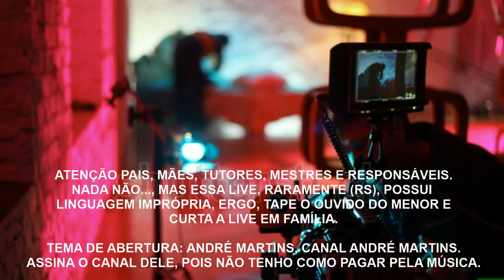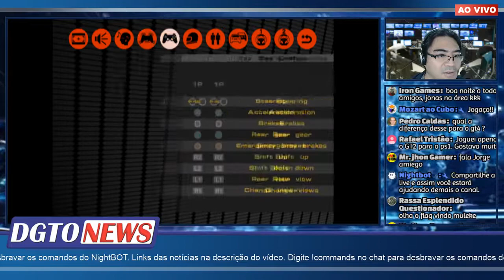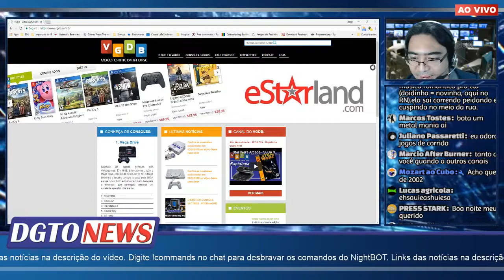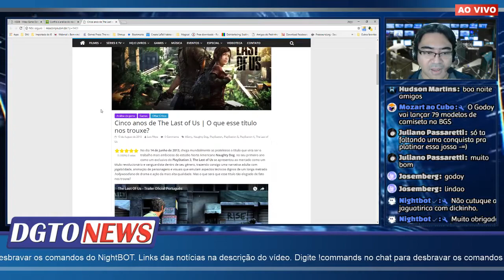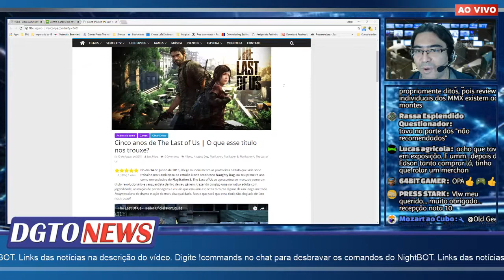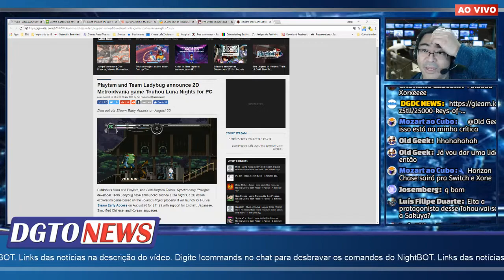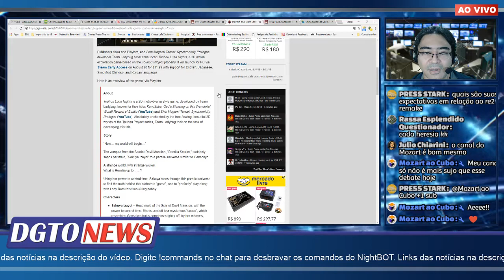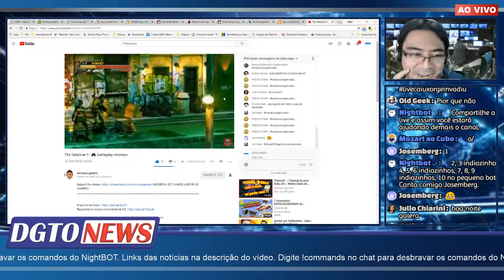Gran Turismo 3: A-Spec, Buffy, Firefly, Timesplitters e mais - DGTO NEWS 16/08/2018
▼ Mais informações na descrição abaixo. ▼

► NOTÍCIAS DESTA EDIÇÃO

• Confira a análise do novo Mega Man x Legacy Collection 1 e 2 - Games - Campo Grande News

• Cinco anos de The Last of Us | O que esse título nos trouxe?

• Pre-Order Bonuses and Aurora Limited Edition Revealed for Metro Exodus - Niche Gamer

• Playism and Team Ladybug announce 2D Metroidvania game Touhou Luna Nights for PC - Gematsu

• China Suspends Sales of Monster Hunter: World Game - News - Anime News Network

• Dark Horse deixa de publicar HQs de Buffy e Firefly - DGDC NEWS

► DEPARTAMENTO CRIATIVO

► JOGATINA DO DIA

• Gran Turismo 3: A-Spec (PS2)

► PROMOÇÕES

• Sorteio dos jogos escolhidos no DGDC News

•  Em comemoração aos 1.500 inscritos na fanpage
Regras a decidir.

► PRODUTOS DOS PARCEIROS

► PARCEIROS